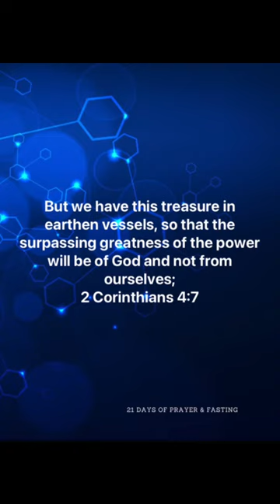2023 - 21 Days of Prayer & Fasting Day 7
Welcome to today's video devotional for 21 days of Prayer & Fasting.